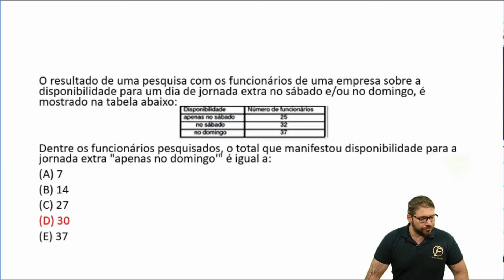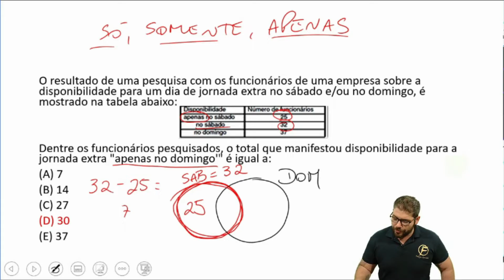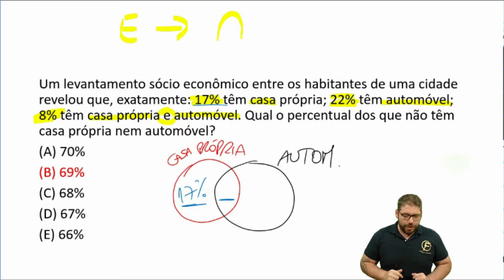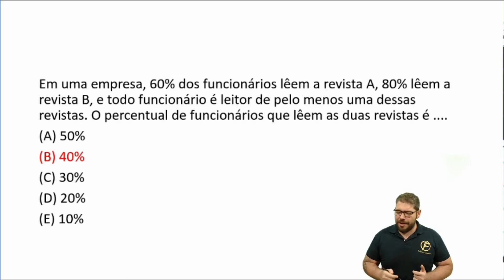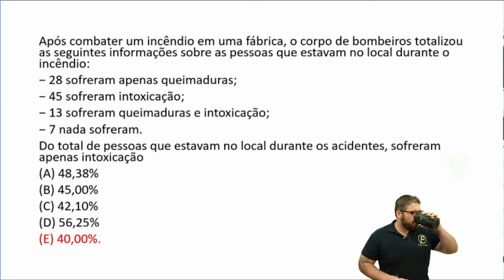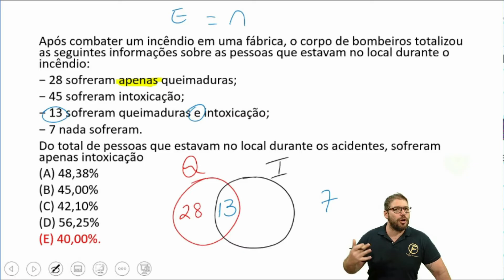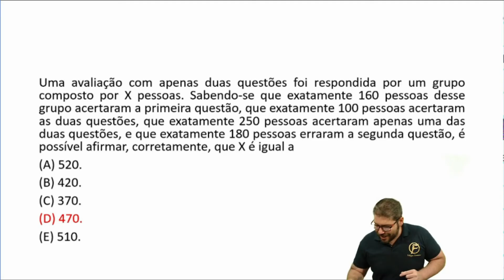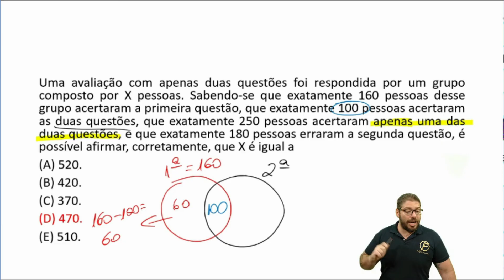Curso completo - Conjuntos para concursos - Aula 3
Clique aqui e obtenha o seu E-Book GRATUITO de Matemática para Concursos

Venha comigo em um curso completo sobre conjuntos que vai te ajudar a gabaritar em todas as bancas de concursos pelo Brasil! Descubra os segredos dos conjuntos para concursos na nossa Aula 3 do curso completo. Neste vídeo, mergulhamos profundamente nos conceitos essenciais que você precisa dominar para ter sucesso. Com exemplos práticos e dicas exclusivas, garantimos que você esteja preparado para qualquer desafio. Além disso, compartilhamos estratégias de estudo eficazes e como evitar erros comuns. Junte-se a nós e transforme seu aprendizado em resultados reais. Não esqueça de se inscrever e ativar as notificações para não perder as próximas aulas!